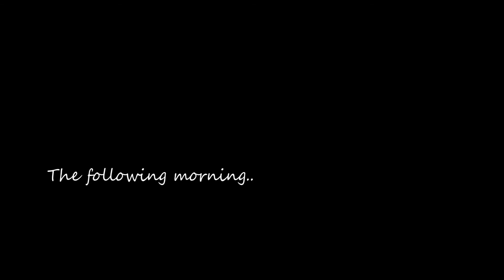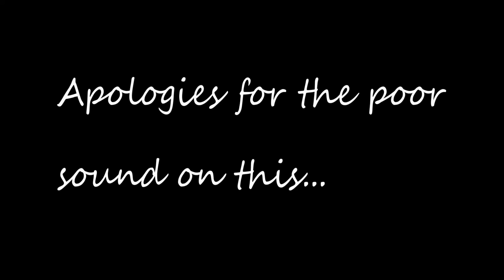CARP FISHING Winter Diary blogs Dean Watson